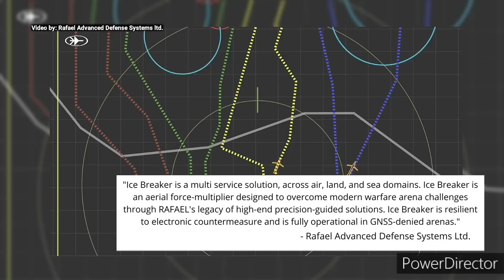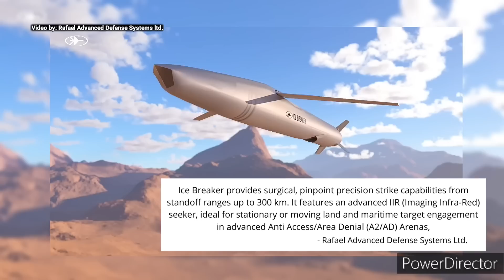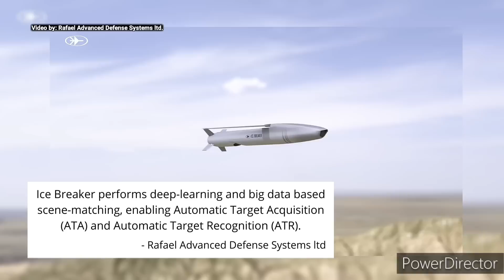Embraer A-29B Super Tucano ng Philippine Air Force lalagyan ng Air to Ground Missile system.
SPECIAL THANKS

Rafael Advanced Defense Systems ltd.

Korea Aerospace Industries ltd.

Tuomo Salonen/SIM Finnish Aviation Museum

Staff Sgt. Larry E. Reid Jr.

SONG